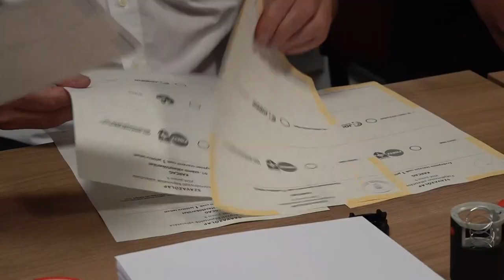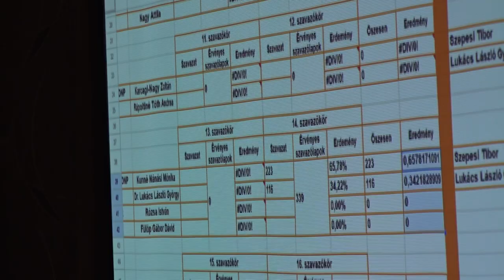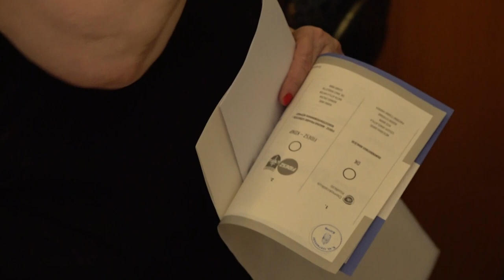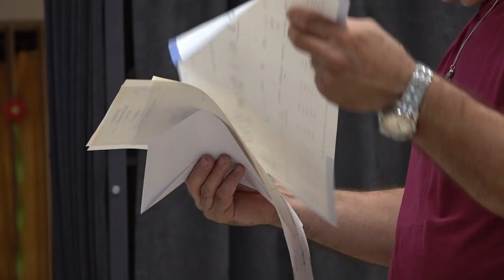Képviselői beszámoló 20240711